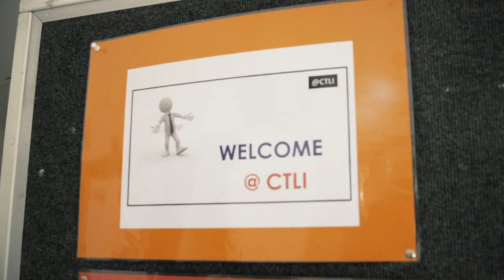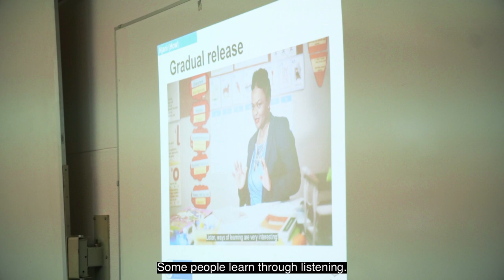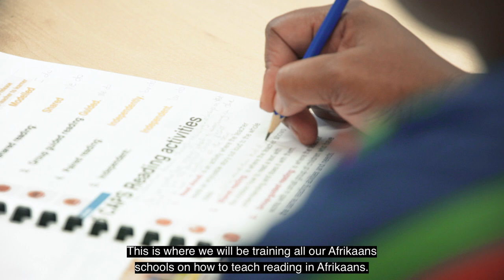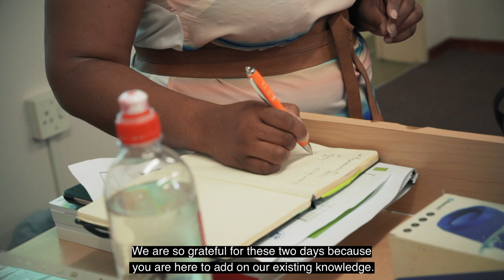Western Cape Education Department Promo Video